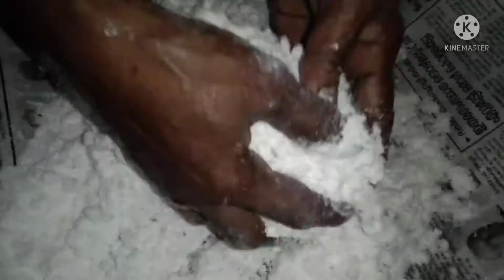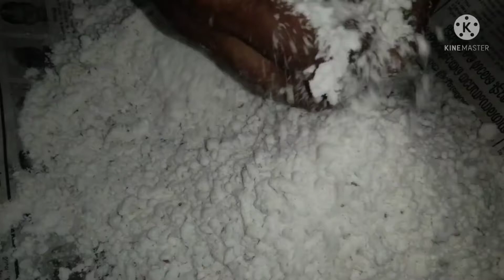Amma's special അവലോസ് പൊടി || Kerala Traditional Recipe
അവലോസ് പൊടി
Amma's special അവലോസ് പൊടി